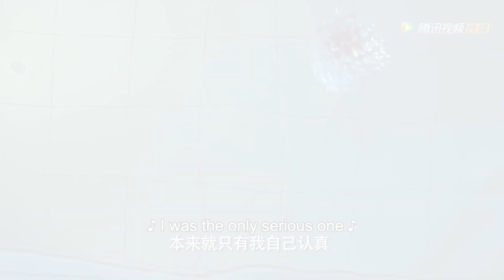口是心非的霸总！嘴上说着不要，身体倒是很诚实呢！|大约是爱 About Is Love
💓视频来源于电视剧《大约是爱》

💓讲述了十八岁时的一场变故让卫卿患上了严重的洁癖症，尽管顶着公司高管的闪耀光环，却无法与异性接触和交往，卫卿深受其扰，苦苦寻找着能够拯救自己的那个“公主”。十年后，因为一场无厘头醉酒，卫卿意外邂逅了十九岁的美术生周是，触碰后本以为“大难临头”却发现毫无抵触。于是，一个以治病为目的协议就此产生，两人互帮互助，互生好感。
主演：彦希，许晓诺